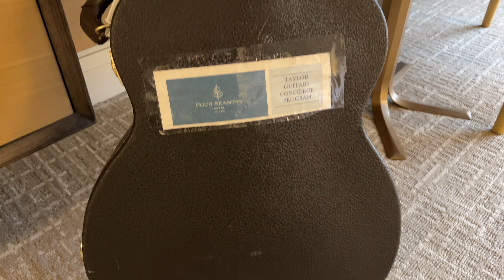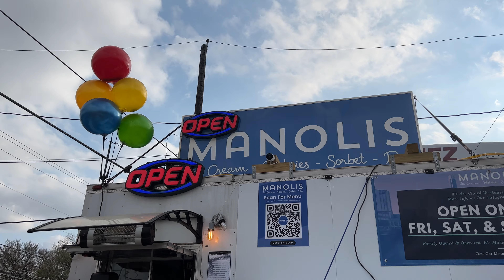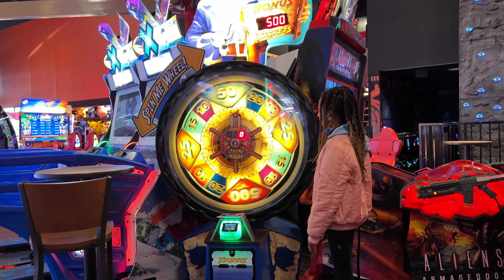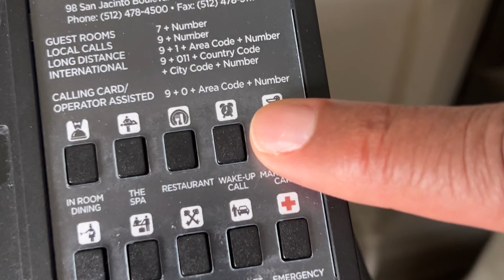We Visited Austin and the Reality Surprised Us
What's it like to explore Austin on a vintage boat? Find out as you come along on our family vacation to Austin, Texas! Many thanks to Four Seasons Hotel Austin for hosting us!

New to our channel? We're the Sognonvi family from Top Flight Family, and we're passionate about showing parents how to travel with their kids in comfort and style. We share tips on how to save time, reduce hassle and maximize comfort when traveling with kids.

PLAYLIST: We're Visiting 22 Cities in 2022!